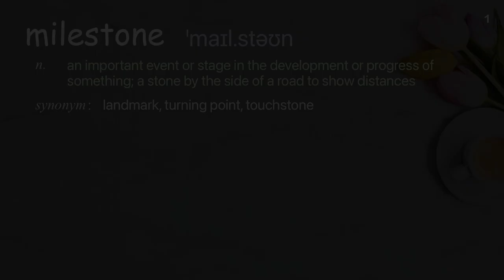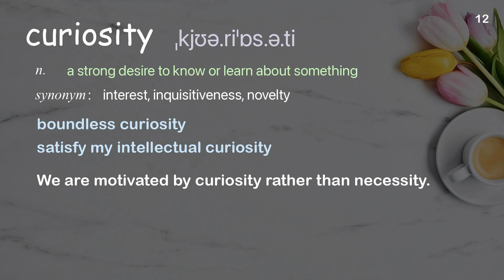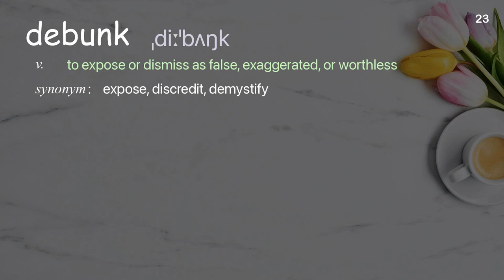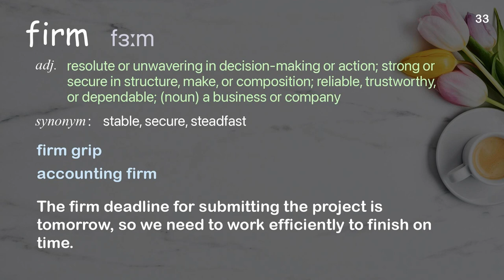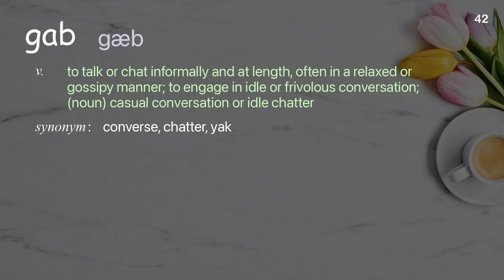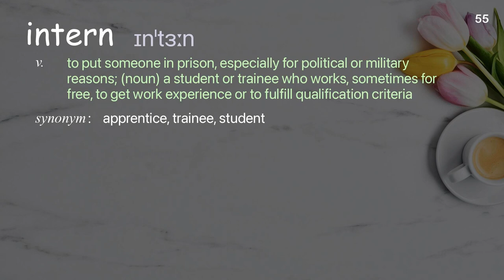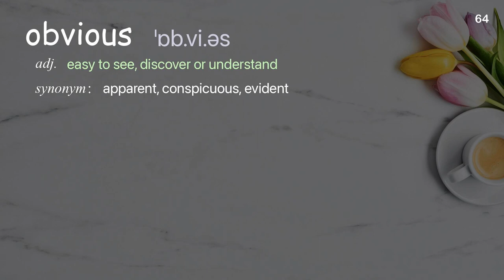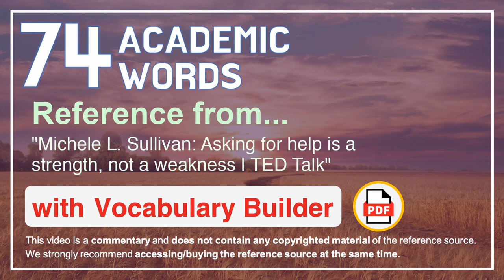74 Academic Words Ref from "Michele L. Sullivan: Asking for help is a strength, not a weakness, TED"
■PLEASE NOTE

■Reference Source
Michele L. Sullivan: Asking for help is a strength, not a weakness | TED Talk